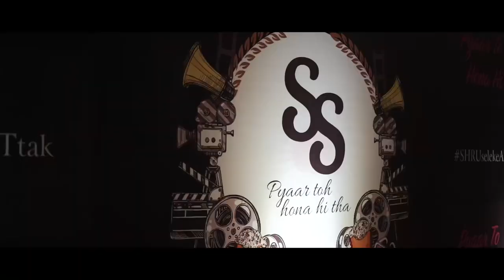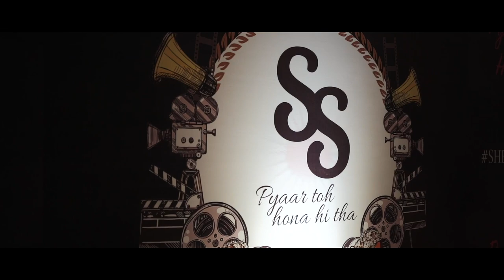Siddhant & Shruti II Whistling Teel Weddings II Hyatt Regency Dehradun